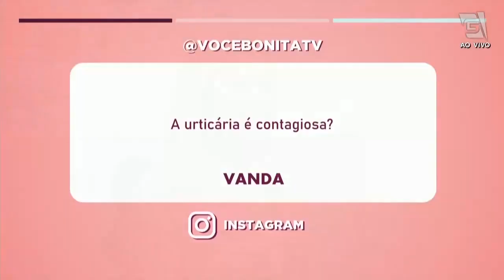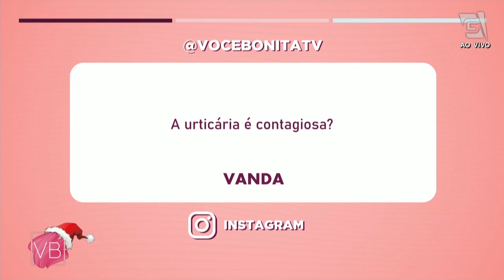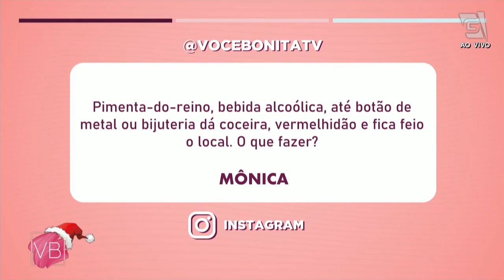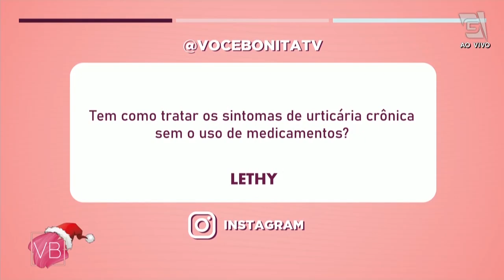Saiba tudo sobre URTICÁRIA - Você Bonita (14/12/2023)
Venha bater um papo com a alergista e imunologista Dra. Chayanne Andrade de Araújo sobre urticária! Não fique de fora.